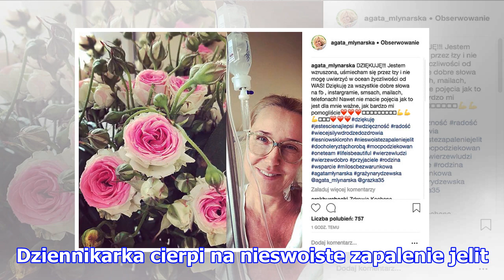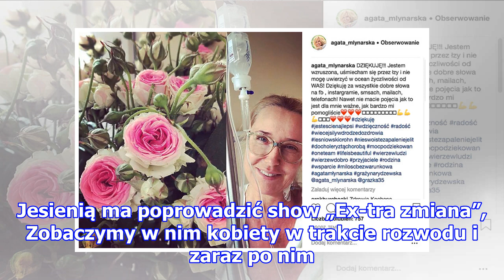Agata Młynarska o swojej chorobie: "Ból brzucha był nie do wytrzymania!" Dawno nie miała tak siln...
Agata Młynarska o swojej chorobie: "Ból brzucha był nie do wytrzymania!" Dawno nie miała tak silnego nawrotu!
Agata Młynarska o swojej chorobie: "Ból brzucha był nie do wytrzymania!" Dawno nie miała tak silnego nawrotu!   trafiła w ostatnich dniach na oddział gastrologii. Dziennikarka cierpi na nieswoiste zapalenie jelit. "najgorsze znów udało się pokonać". Teraz zdradziła trochę więcej w wywiadzie dla Fakt...